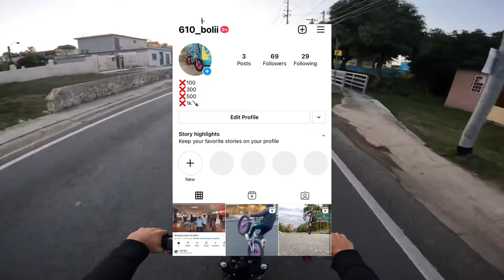￼Cruising Around Puerto Rico On Electric Scooters!!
WASSUP YOUTUBE TODAY WE RENTED OUT SOME ELECTRIC SCOOTERS IN PUERTO RICO‼️           (ENJOY THE VIDEO)

⭐️TIC TOK-@610_Boli